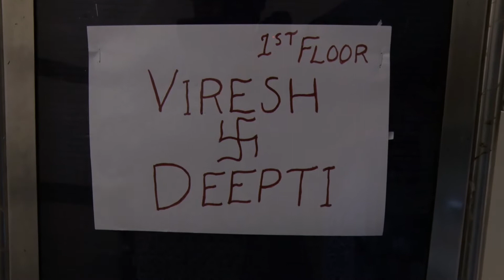Viresh & Dipti Reception